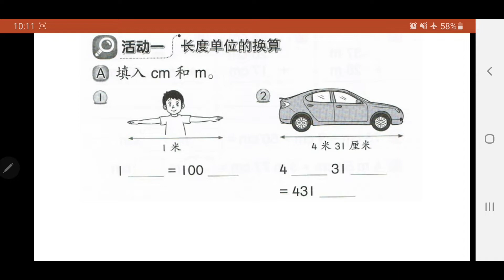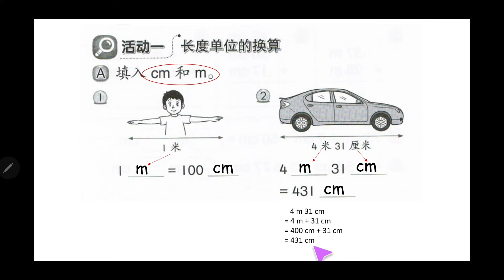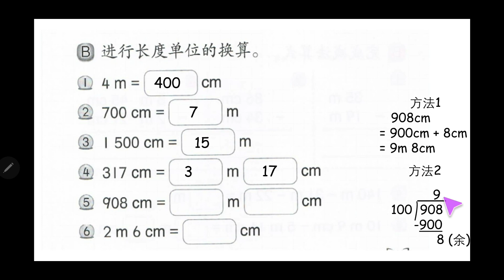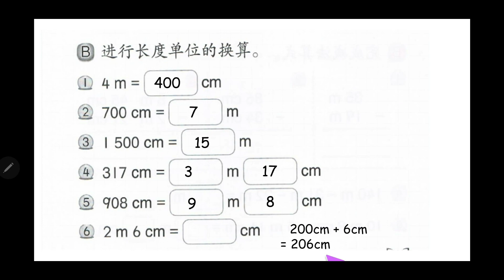三年级数学活动本111